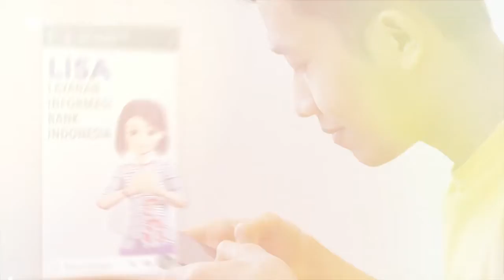Tanya LISA Uang Peringatan Kemerdekaan 75 Tahun RI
SobatRupiah​, udah punya UPK 75 belum? Kalau belum, yuk tanya LISA!

Eh sebentar, LISA siapa sih? Tak kenal maka tak sayang, mari kenalan sama LISA dan cek video berikut 😉